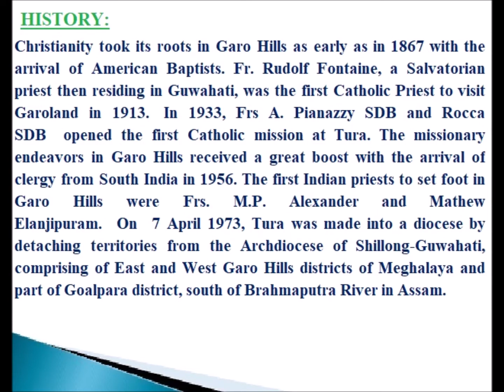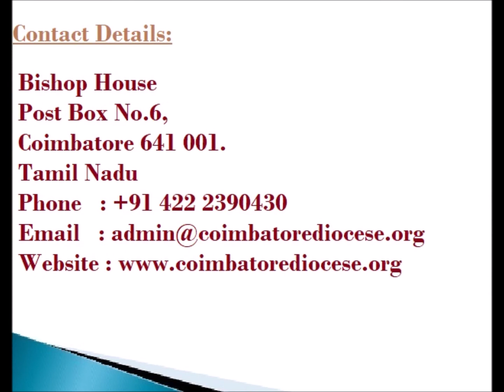CATHOLIC DIOCESES OF INDIA-33-Diocese of Tura (Latin)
Diocese of Tura (Latin Rite)

Christianity took its roots in Garo Hills as early as in 1867 with the arrival of American Baptists. Fr. Rudolf Fontaine, a Salvatorian priest then residing in Guwahati, was the first Catholic Priest to visit Garoland in 1913.  In 1933, Frs A. Pianazzy sdb and Rocca sdb   opened the first Catholic mission at Tura. The missionary endeavors in Garo Hills received a great boost with the arrival of clergy from South India in 1956. The first Indian priests to set foot in Garo Hills were Frs. M.P. Alexander and Mathew Elanjipuram.   On   7 April 1973, Tura was made into a diocese by detaching territories from the Archdiocese of Shillong-Guwahati, comprising of East and West Garo Hills districts of Meghalaya and part of Goalpara district, south of Brahmaputra River in Assam.   Bishop Orestes Marengo sdb, former Bishop of Dibrugarh and later Bishop of Tezpur from which he resigned in 1969, was appointed Apostolic Administrator of Tura.

The Holy Father Pope John Paul II relieved Bishop Marengo of the office of Apostolic Administrator on 8 February 1979 and appointed Rev. George Mamalassery of the diocesan clergy as the first bishop of Tura. When Guwahati archdiocese was erected in 1992, the areas under the diocese in Assam were entrusted to the new diocese and the ecclesiastical territory of Tura consisted only of all the districts of Garo Hills in Meghalaya.    On 17th June 2004, His Holiness Pope John Paul II, nominated Rev. Andrew R. Marak as the co-adjutor bishop of Tura. He was ordained bishop by Most Rev. Pedro Lopéz Quintana, Apostolic Nuncio to India on 3rd October 2004 at Tura.  On completion of 75 years of age on 22 April 2007, Pope Benedict XVI accepted the resignation of Bishop George, and appointed Bishop Andrew R. Marak as the Bishop of Tura.